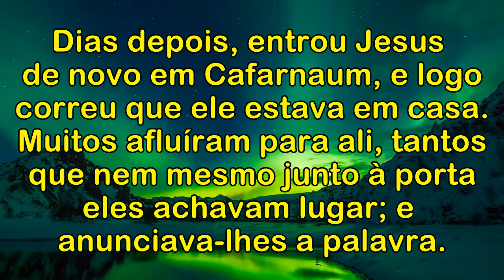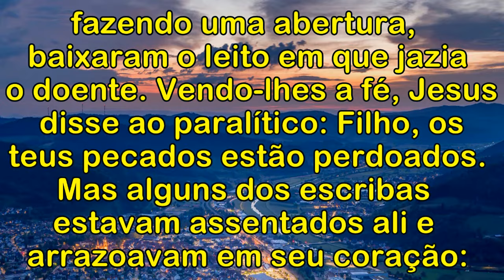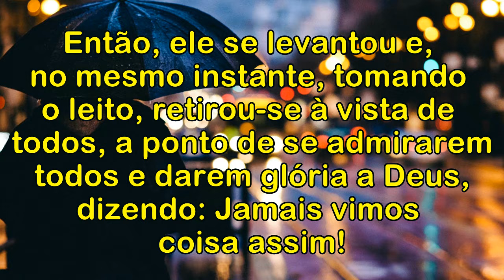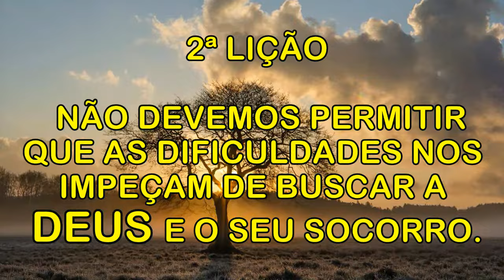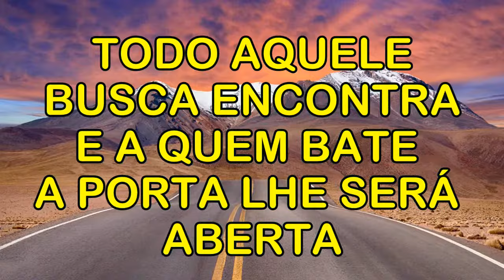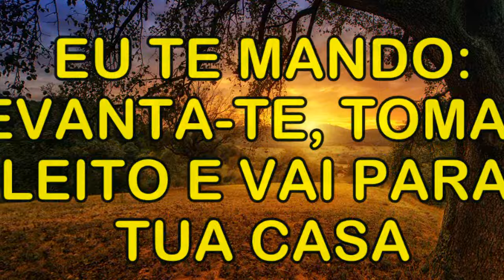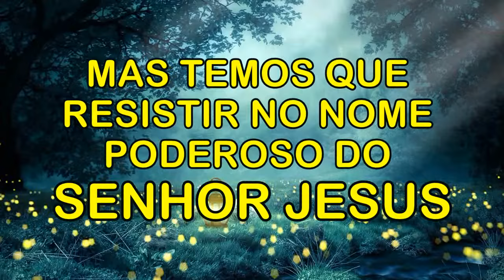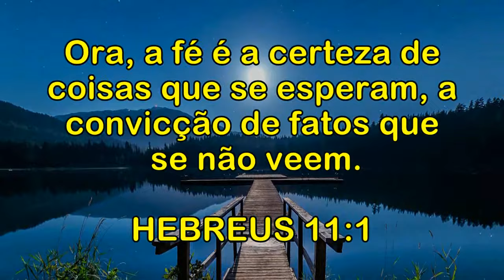4 LIÇÕES A CURA DE UM PARALÍTICO EM CAFARNAUM MENSAGEM QUE EDIFICA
4 LIÇÕES A CURA DE UM PARALÍTICO EM CAFARNAUM MENSAGEM QUE EDIFICA

Nessa mensagem que edifica veremos 4 lições super importantes, para aplicarmos diariamente em nossas vidas. Quando manifestamos a fé na palavra de Deus e perseveramos, coisas tremendas acontecem. Te convido a assistir esse vídeo até o final, e tenho certeza de que você será muito abençoado(a).

1Dias depois, entrou Jesus de novo em Cafarnaum, e logo correu que ele estava em casa. 2Muitos afluíram para ali, tantos que nem mesmo junto à porta eles achavam lugar; e anunciava-lhes a palavra. 3Alguns foram ter com ele, conduzindo um paralítico, levado por quatro homens.

4E, não podendo aproximar-se dele, por causa da multidão, descobriram o eirado no ponto correspondente ao em que ele estava e, fazendo uma abertura, baixaram o leito em que jazia o doente. 5Vendo-lhes a fé, Jesus disse ao paralítico: Filho, os teus pecados estão perdoados.

6Mas alguns dos escribas estavam assentados ali e arrazoavam em seu coração: 7Por que fala ele deste modo? Isto é blasfêmia! Quem pode perdoar pecados, senão um, que é Deus? 8E Jesus, percebendo logo por seu espírito que eles assim arrazoavam, disse-lhes: Por que arrazoais sobre estas coisas em vosso coração?

9Qual é mais fácil? Dizer ao paralítico: Estão perdoados os teus pecados, ou dizer: Levanta-te, toma o teu leito e anda? 10Ora, para que saibais que o Filho do Homem tem sobre a terra autoridade para perdoar pecados — disse ao paralítico:

11Eu te mando: Levanta-te, toma o teu leito e vai para tua casa. 12Então, ele se levantou e, no mesmo instante, tomando o leito, retirou-se à vista de todos, a ponto de se admirarem todos e darem glória a Deus, dizendo: Jamais vimos coisa assim!               Marcos 2:1-12

Locução: Marcelo Oliveira

Atribuição de Crédito:
Emotional Piano Improvisation by Alexander Nakarada

LIVROS NA AMAZON